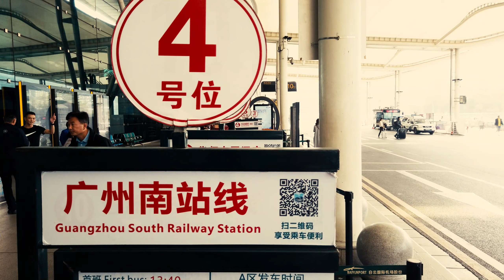Byłem w Chinach - Nowy Rok VLOG (część 1)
✂️ MONTAŻ
• Kornel Kilinski

🎵 MUZYKA
• zasoby youtube creator stuido

📽 ZDJĘCIA I MATERIAŁY WIDEO
• własne

• może inne wkrótce

 🗽ANGIELSKIE NAPISY
• A. K.